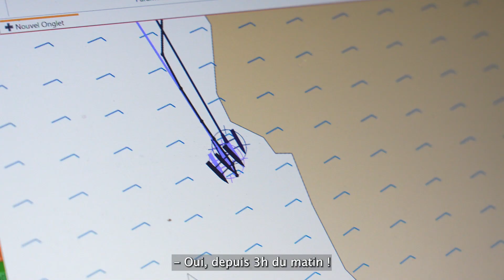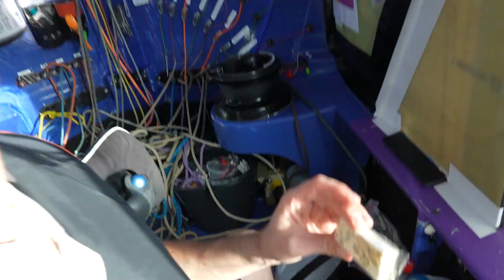[ Web-série ~ Épisode 10 : L'arrivée du vainqueur ]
💥Erwan a gagné la Route du Rhum - Destination Guadeloupe 2022 avec un temps de traversée record de 10j 21h 35' 52" 💥

@evandebretagne  vous fait revivre cette arrivée pleine de suspense et d'émotions !